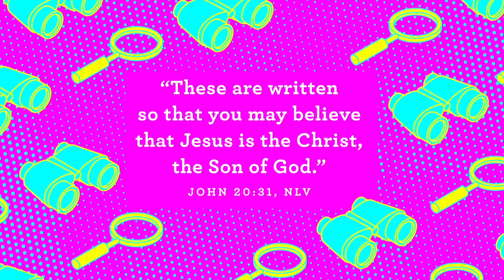Nursery + Pre-K @ Home 7.5.20